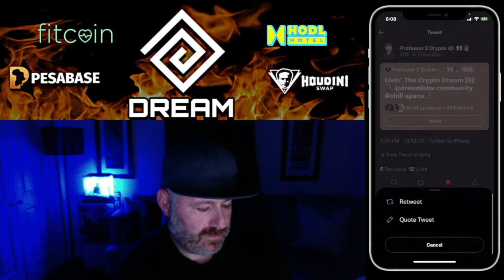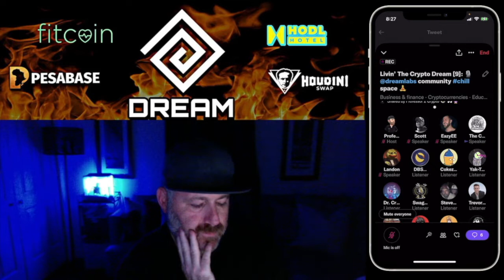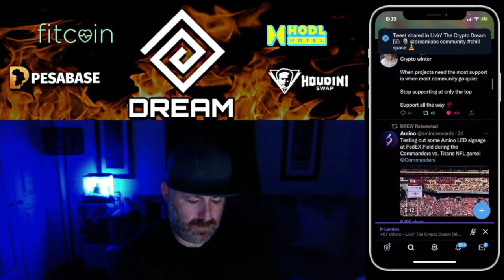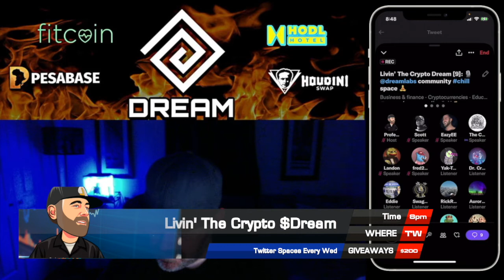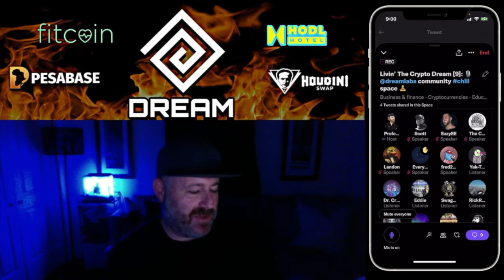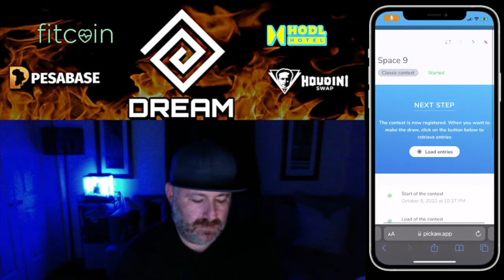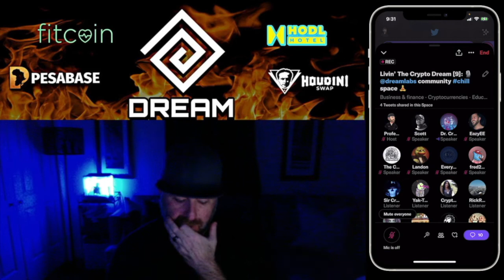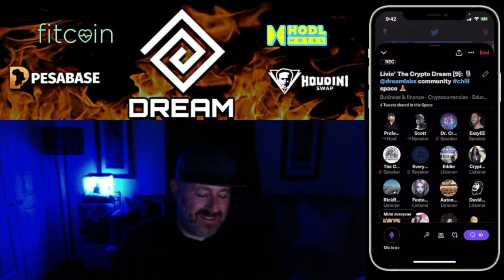Livin' The Crypto $Dream: DreamLabs Chill Space w/Team Members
In this episode I invited team members from various DreamLab Projects:
Landon w/Amino [Co-Founder]
Eric w/Pesabase [CMO]
Lou w/Houdini Swap [CEO]
Scott w/DreamLabs [Head of Investor Relations]

Dream incubates only the best crypto projects.  Listen and learn about Dream, Pesabase, Amino, Houdini Swap.

Each team member shared an overview of their project, dropped some announcements and what is to come.

My name is Professor 2 Crypto [aka Dr. A] and I’m a passionate cryptocurrency investor. I’m learning all about the crypto game more and more with each day. The channel will give you a behind the scenes view of that journey.

This channel is focused on proving you with educational content and updates via our recorded Twitter Spaces for our series: Livin’ The Crypto $Dream. I invite experts in field each week to share on specific topics they excel on, projects they run, and much more.

This platform will also serve as a hub to share new DreamLab crypto projects and how each project is progressing. The following are all DreamLab projects and the links are below: Dream, Pesabase, Amino, HODL Hotel, Houdini Swap & Moonpick.  At the time of this video, Houdini, Amino & Moopick have not launched.

For updates and announcements for our weekly Twitter spaces, please follow me @Dr_A_DreamEco

Let’s all make money and learn together!